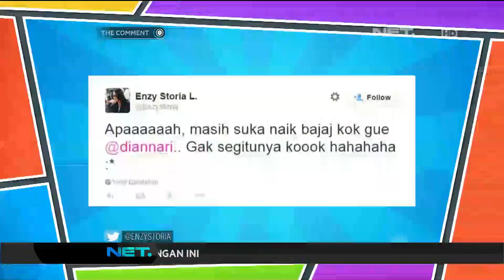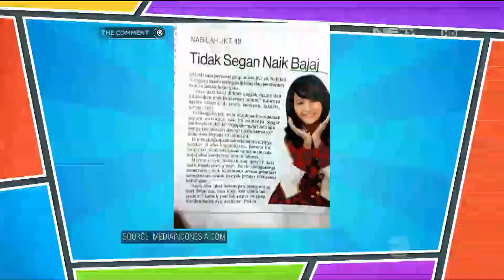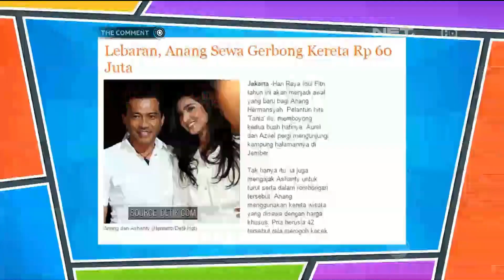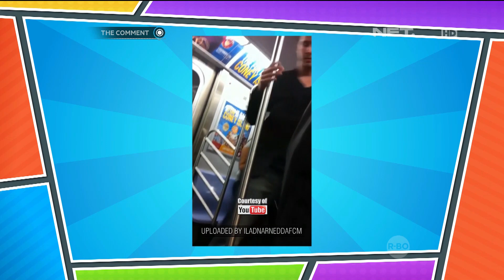Heboh Selfie di Kendaraan Umum Bersama Enzy Storia